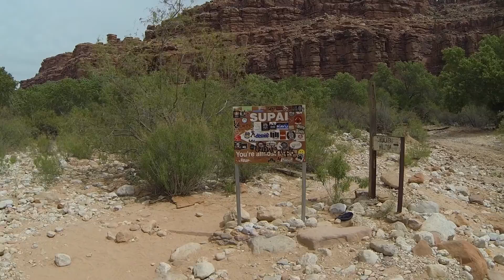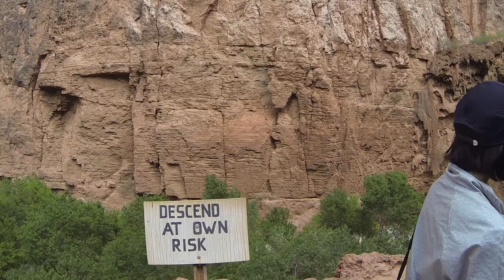Havasupai 2016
Havasupai trip to see some waterfalls - Little Navajo Falls, Fifty Foot Falls, Hidden Falls, Havasu Falls, Mooney Falls, and Beaver Falls. Shot on GoPro 3 with Fotodiox Freeflight Moto handheld gimbal.